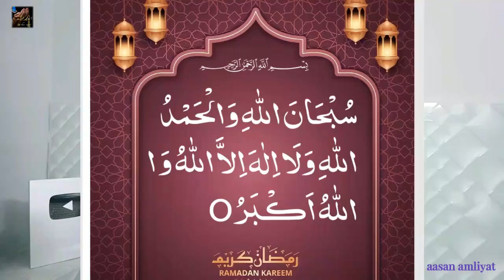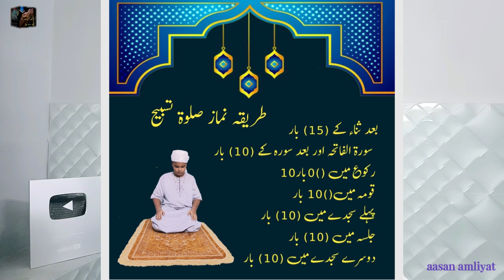Juma Alwida ka qas amal (SALATU TASBEEH) namaz ka tariqa/ alvida juma special 2024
Is video me ramzaan ul mubarak k aaqri juma yani JUMA AL WIDAA k per namaz salatu tasbeeh ka tariqa bataya gaya hi.

sheik rasheed sha qaderi
salatul tasbeeh ki namaz,
salatul tasbeeh ki fazilat,
salatul tasbih,
salatul tasbeeh ka tarika,
salat ul tasbeeh ka tariqa,salat ul tasbeeh ki namaz,
salatul tasbeh ki namaz,salat ul tasbeeh,
salatul tasbih padhne ka tarika,salat ul tasbeeh ka tareeqa,
tasbeeh namaz,
salatul tasbeeh ke nafil,namaz salat tasbeeh,
salat ul tasbeeh tariqa,
salat ul tasbeeh method,salat ul tasbeeh ka tarika

Black majic love wazifa
 jinn pari  hazri
Kalajadu
 Dua taweez
qurani amal humzad muwakkil qurani ayat

 jinn pari  hazri
Kalajadu
 Dua taweez